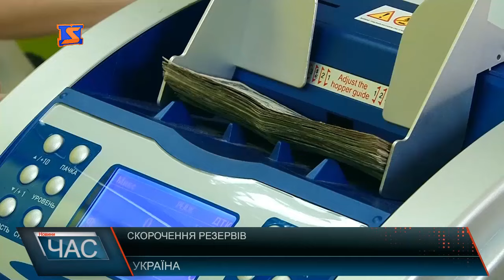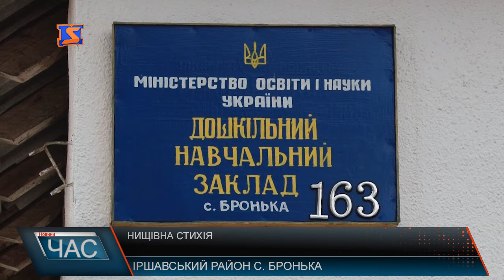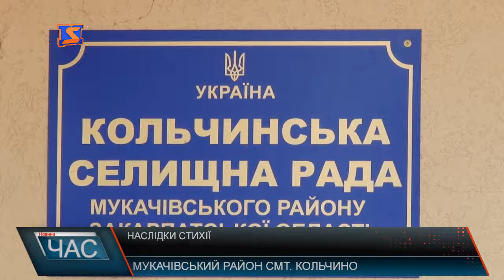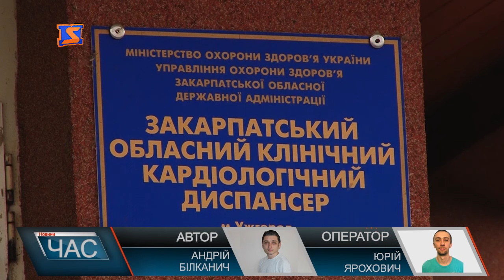М-Студіо Hовини Закарпаття за 7 лютого 2017 року